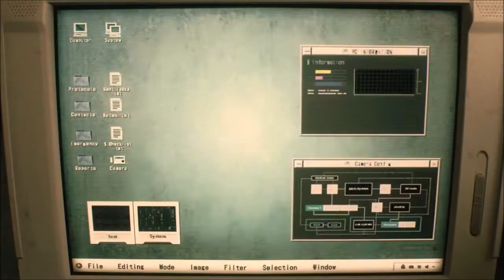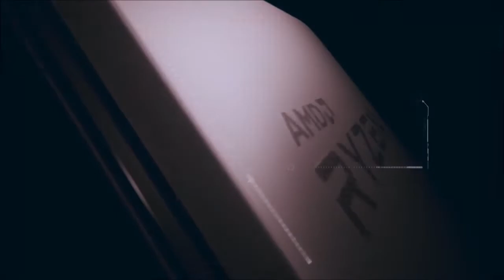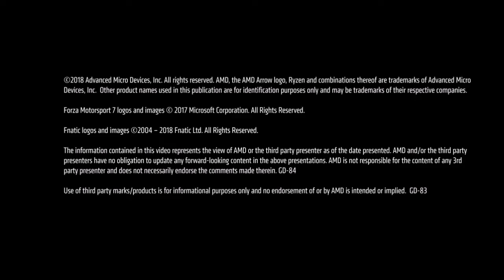Plug and Play Episode 6: Ein neuer Held und nackte Tatsachen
Die neuesten Gaming-News der Woche auf Plug and Play: jeden Freitag um 19 Uhr auf unserem Twitch Kanal! IG Deutschland